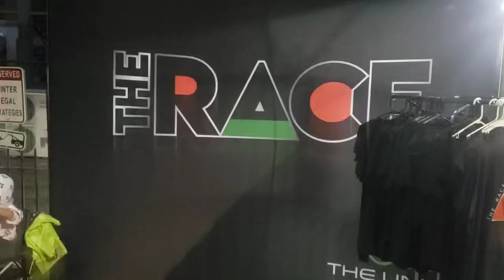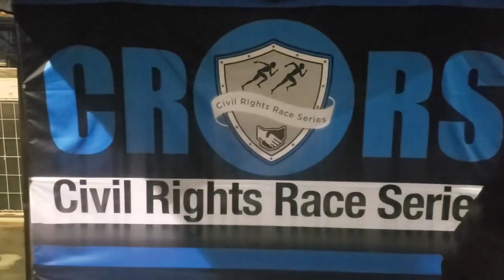Selma To Montgomery Keeping the Dream Alive See Our Greatness Mainstream Media Won't Show America